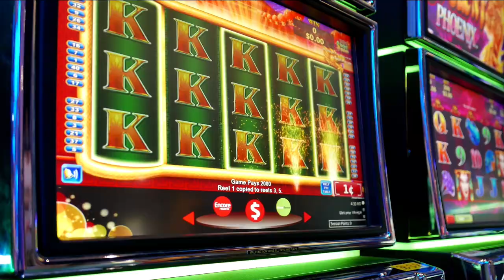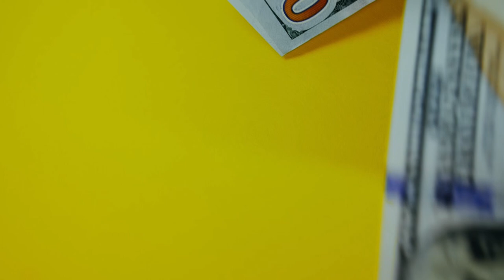Si Je Perds La Boule. Hits Dance 2001 Vol 3. Cover Team.